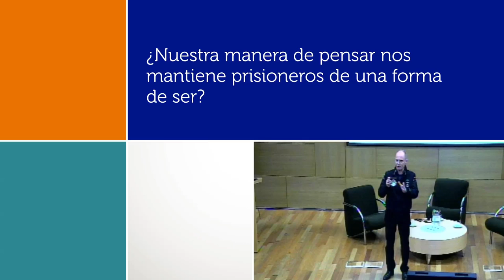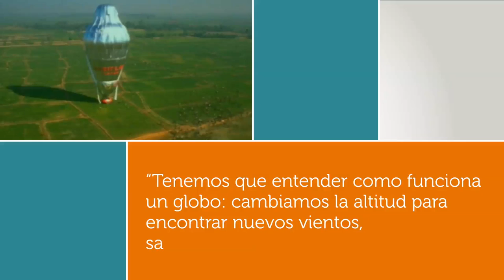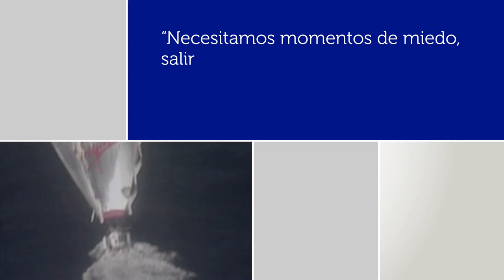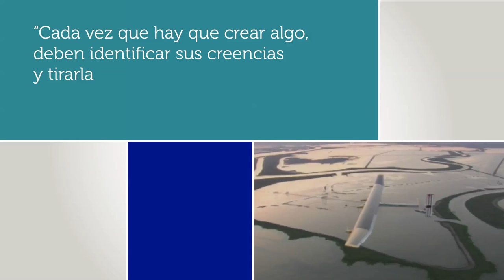Dr. Bertrand Piccard en Fundación OSDE - Conferencia Internacional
Fecha: 24/04/2014
Empresa : Fundación OSDE
Orador: Bertrand Piccard